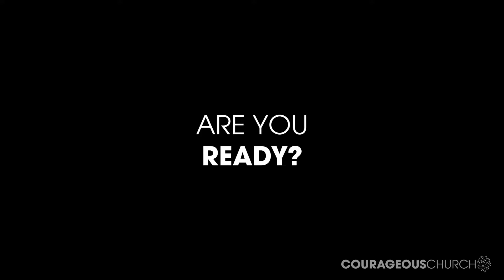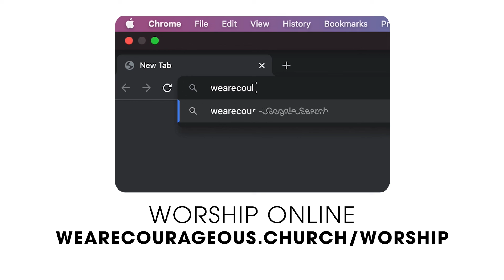Mar 13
When we are living our faith in action, followers of Jesus are meant to live lives that looks different than the world around them. Because just like Jesus said, "Your love for one another will prove to the world that you are my disciples."